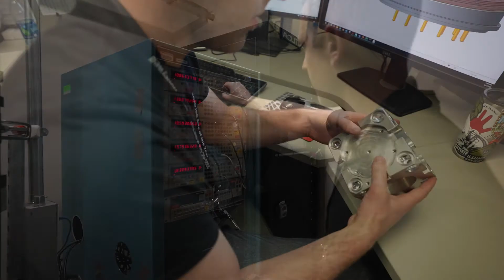Re.Connect with Jesse Cantin | Systems Engineer | Honeywell Aerospace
Have you ever wondered what it takes to be a systems engineer for an aerospace company? Jesse Cantin is here to give us a peek into his exciting world!

When he isn't doing all of the typical outdoor activities the Pacific Northwest has to offer, you'll find Jesse at our Honeywell Aerospace Redmond location, valuing his career growth and the diversity of his team at Aerospace.

In this video, Jesse talks about his journey from student to full-time systems engineer and offers advice for anyone looking to follow in his footsteps.

For more Honeywell Aerospace Employee Stories, check out other videos in our Re.Connect series on YouTube.